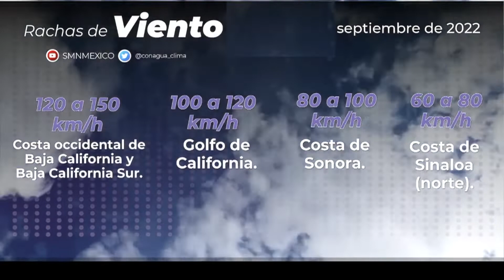Persistirán hoy lluvias de muy fuertes a intensas en Chiapas, Veracruz y Tabasco: SMN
NoticiasTVT🟣 Persistirán lluvias de muy fuertes a intensas en Chiapas, Veracruz, Tabasco y península de Yucatán, por la presencia de un vórtice en la atmósfera, asociado a un canal de baja presión, prevé el Servicio Meteorológico.